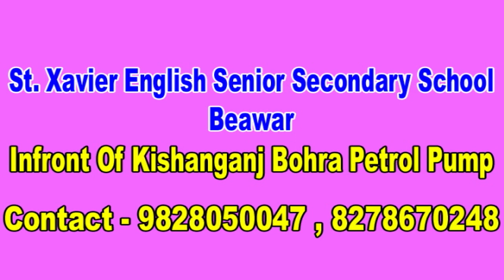डॉ. एसएस चौहान बने एकेएच के पीएमओ